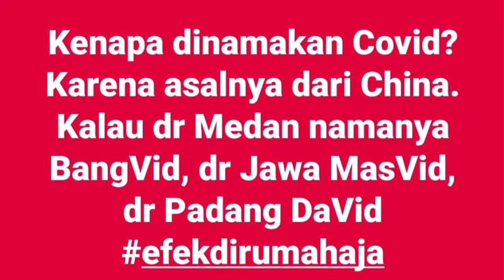Normalisasi Rasisme - Liston P Siregar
Beberapa orang mencari alasan yang kedengaran masuk akal untuk membuat rasisme sebagai hal biasa. Itu dia: Normalisasi Rasisme.